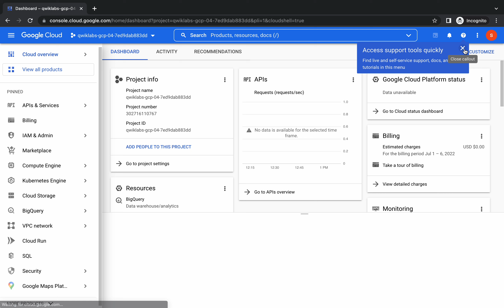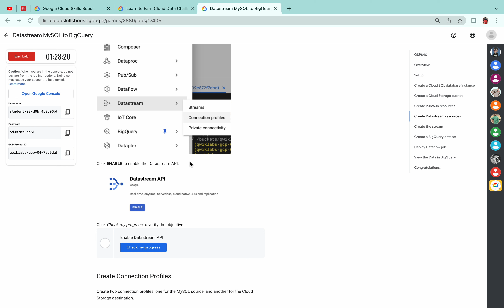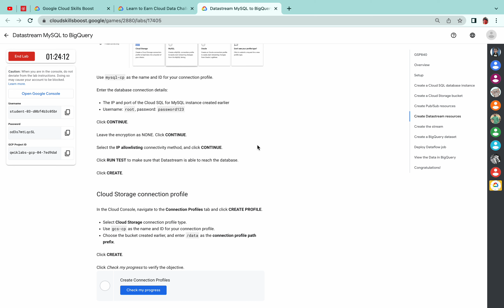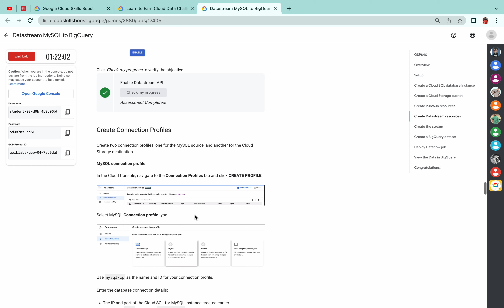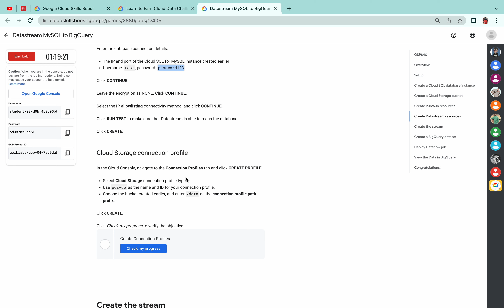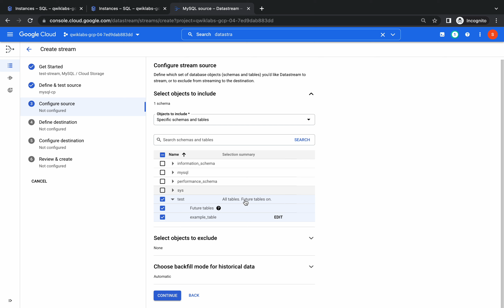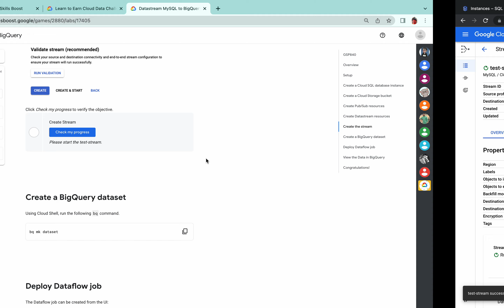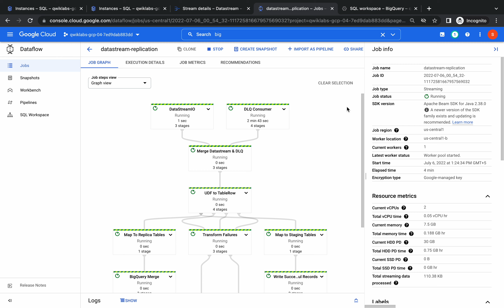Datastream MySQL to BigQuery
GAMECODE1:_ 1q-l2e3-595

GAMECODE2:_ 1q-l2e3-314

GAMECODE3:_  1q-l2e3-279

Use code 1q-l2e-getready for 20 no-cost credits when you enroll via this Log in for 9 credits (you may need to log out then log back in), take your first lab, then you’ll see 11 more. NOTE: Code expires 24 hours from now.